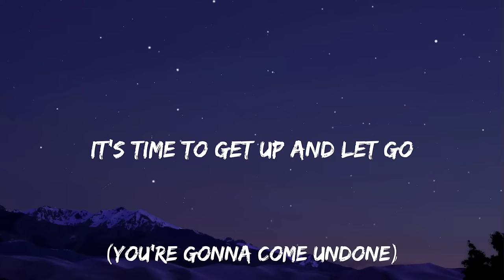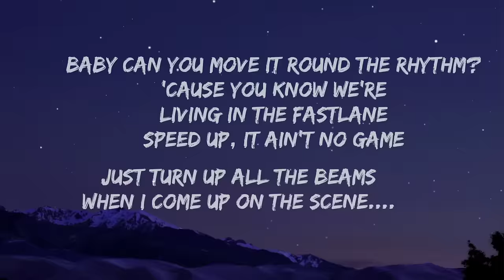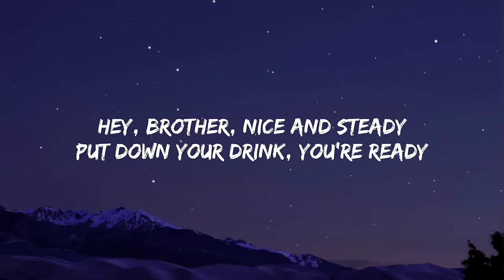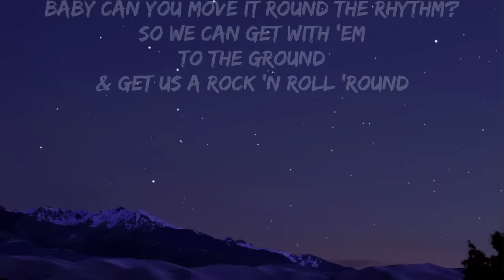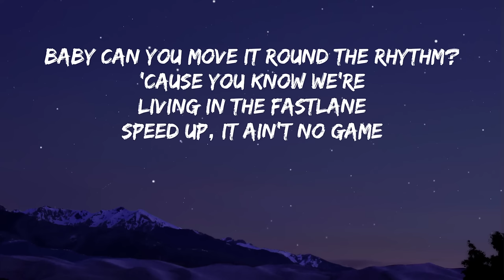Caravan Palace - Lone Digger (Lyrics)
Many other copies on YouTube. The above link is Original and uploaded by the owner.

Respect to the owner.

This lyrics is taken from Google. The whole words may not be correct as Google also contains many lyrics made by different peoples.